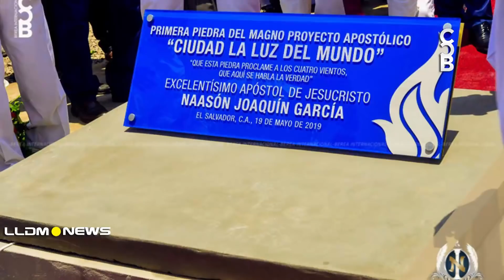Comienza proyecto Ciudad Luz del Mundo en El Salvador, Apóstol Naasón Joaquín pone piedra simbólica.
IGLESIA LA LUZ DEL MUNDO
CREEMOS en la existencia de Dios, único y universal. 1ª de Reyes 8:23 «... no hay Dios como tú, ni arriba en los cielos ni abajo en la tierra...»

CREEMOS en Jesucristo, Hijo de Dios y Salvador del mundo. Hechos 8:37 «... Creo que Jesucristo es Hijo de Dios...»

CREEMOS como verdad que Jesucristo fue concebido por intervención del Espíritu Santo en el seno de una virgen santa, bienaventurada, cuyo nombre fue María. Lucas 1:28 al 35 «Y ahora, concebirás en tu vientre, y darás a luz un hijo, y llamarás su nombre Jesús...» CREEMOS que la Biblia es regla de fe, útil para enseñar al ser humano el camino a la salvación. 2ª de Timoteo 3:16 «Toda la Escritura es inspirada por Dios, y útil para enseñar, para redargüir, para corregir, para instruir justicia...»

CREEMOS en el amor de Dios para ser llamados Hijos de Él. 1ª Juan 3:1 «Mirad cuál amor nos ha dado el Padre, para que seamos llamados hijos de Dios...»

CREEMOS que la muerte de Jesucristo reivindica al hombre con Dios, y que por ese sacrificio, el ser humano es aceptado y agradable a Dios Juan 3:16: «De tal manera amó Dios al mundo, que ha dado a su Hijo unigénito...»

CREEMOS en la vocación de los Apóstoles de Jesucristo, enviados para manifestar la voluntad de Dios y la Salvación. Hechos 13:47 «Te he puesto para luz de los gentiles...»

ACEPTAMOS el Bautismo en agua en el nombre de Jesucristo para perdón de los pecados. Hechos 2:38 «Arrepeníos y bautícese cada uno de vosotros en el nombre de Jesucristo...» CREEMOS en el Bautismo del Espíritu Santo como la confirmación que Dios da al hombre para el ingreso al Reino de los Cielos. Juan 3:5 «Respondió Jesús: De cierto, de cierto os digo, que el que el que no naciere...»

CREEMOS en el plan de Dios para salvación de todas las naciones, puesto que Dios no hace acepción de persona, raza, color, idioma, opinión política o posición económica. 1a. Timoteo 2:4 «El cual quiere que todos los hombres sean salvos...»

CREEMOS que la persuación, la convicción y la razón son la más firme base de todo credo y Fe. Hechos 26:28 «... por poco me persuades a ser cristiano...»

CREEMOS que Jesucristo estableció una Iglesia, para que aquellos que acepten su llamado, alcancen la salvación. Juan 10:16 «... oirán su voz, y habrá un rebaño y un pastor...» PROCLAMAMOS la segunda venida de Cristo para recompensar a cada uno según sus obras. Lucas 21:27 «Verán al Hijo del Hombre viniendo con poder y gran Gloria...»